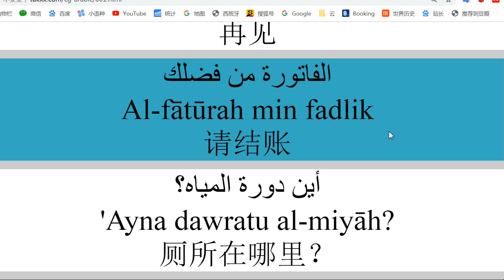阿拉伯语一分钟学会 learn Arabic